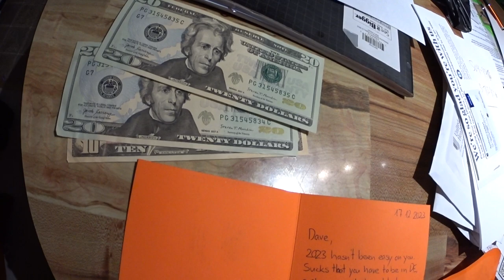I THINK TW SENT ME $$$.....